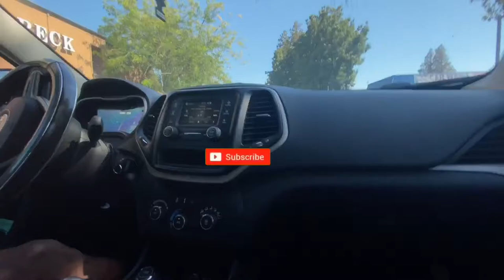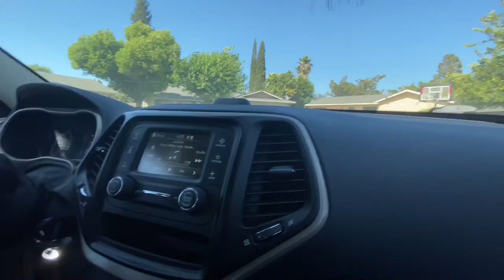Who’s Next (one in the chamber)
A fun challenge to compete with yourself or even friends! “Pull up and N shoot” Finding local hoops in our neighborhood and taking our shot to see how many we can make! Something to kill time, and have fun while doing so.